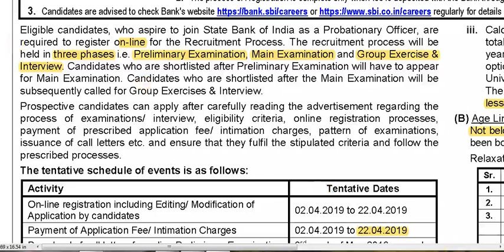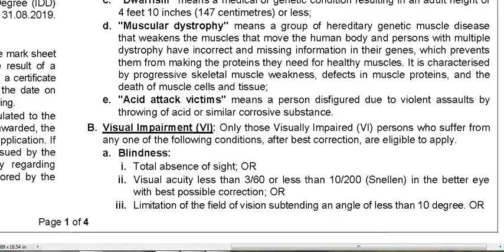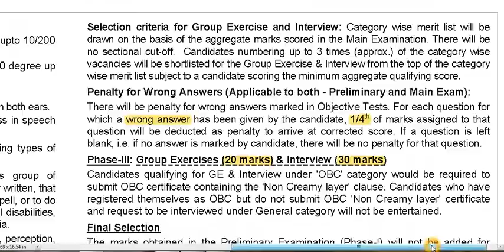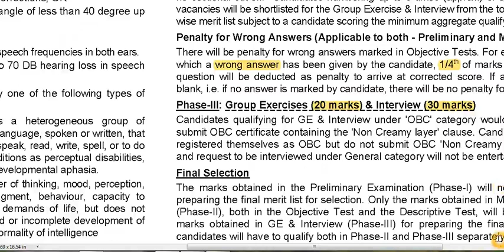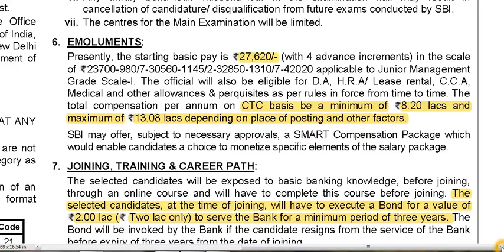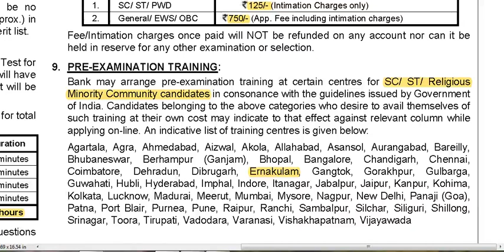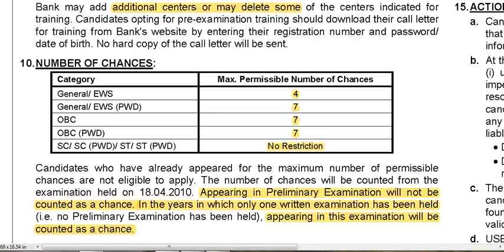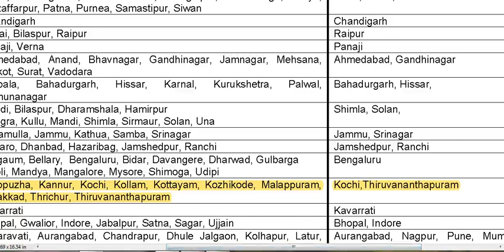SBI PO Recruitment 2019 | Final Year can apply | Package 13.08 lakhs | Any Graduate ||Malayalam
SBI PO